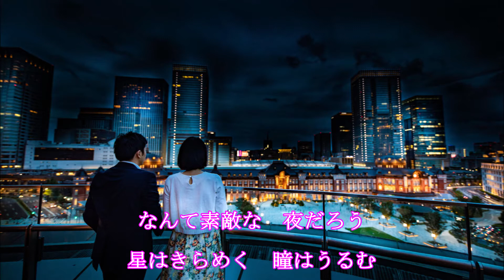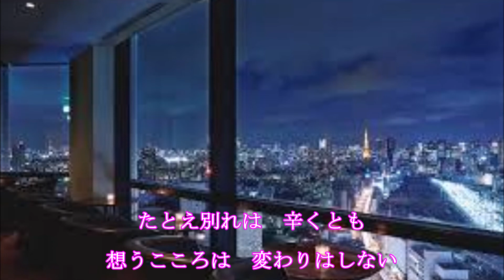哀愁の夜（舟木一夫さん）唄ってみました♪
1966年　　作詞：古野哲哉　　作曲：戸塚三博
舟木さんの中では好きな曲です。－４で歌ってみました～聴いてくださるだけで感謝です。

亡き姉が熱烈なファンで舟木さんんが再登場からコンサートに、誘われて・・・・・
それ以来、10年ぐらいかな？二人で舞台・コンサート・ディナーショーに追っかけ、握手会など楽しいひと時を過ごしてきました～～
姉を思い出しながら歌ってみました。